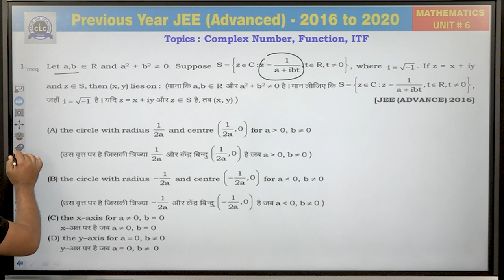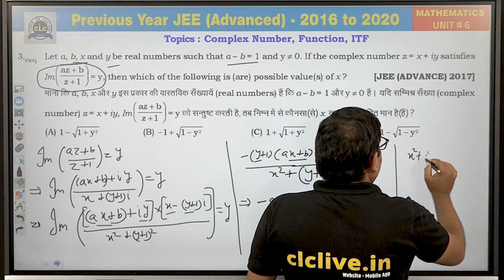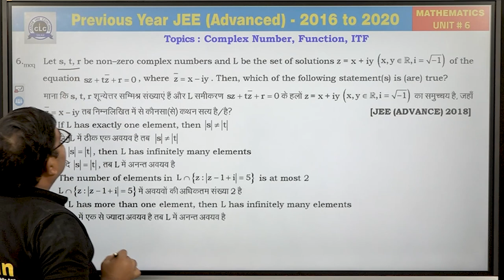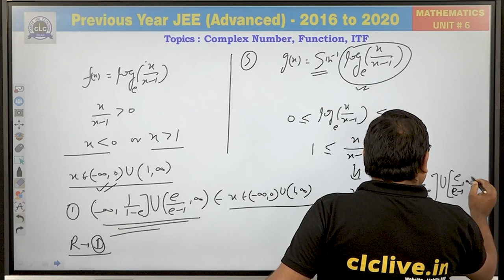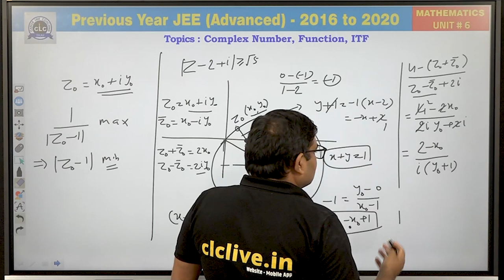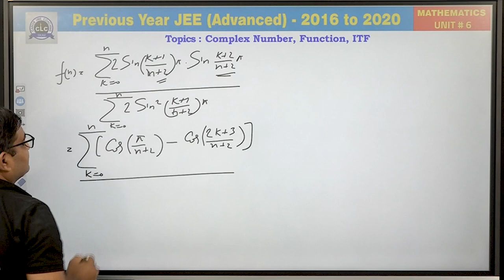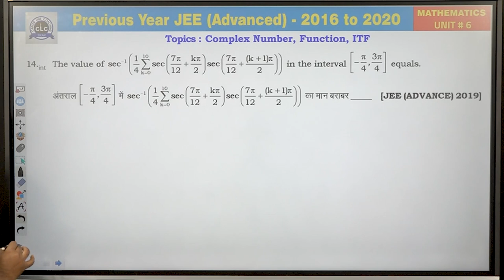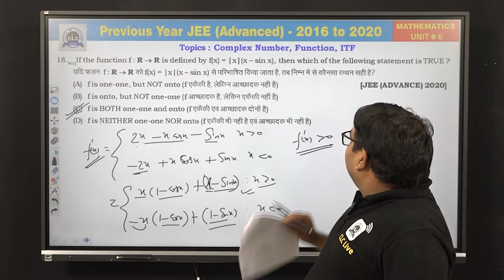Unit - 6 ( Maths ) || JEE Advanced || GuruNEETi cum Previous Year Papers || CLC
Unit - 6 ||COMPLEX NUMBER, FUNCTION & ITF (MATHS)
Solution by : SATYANARAYAN SIR.